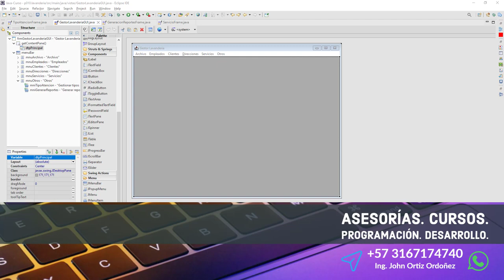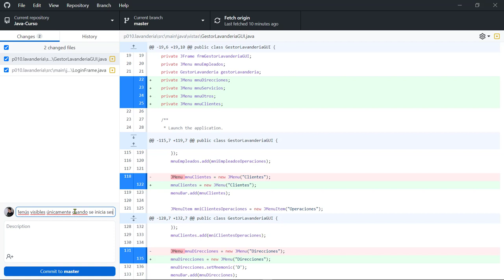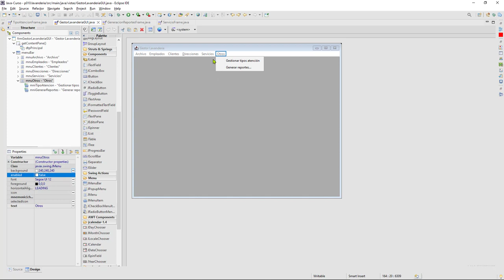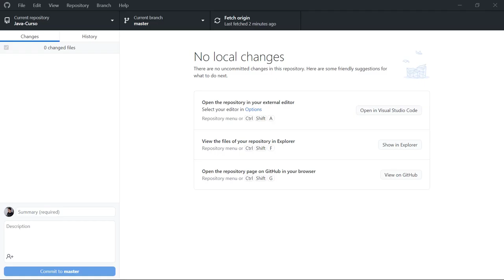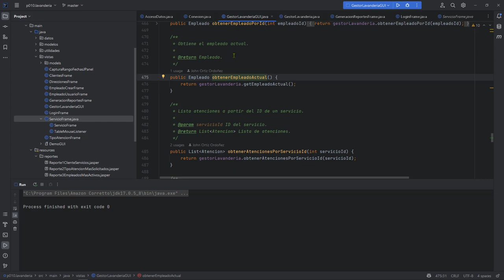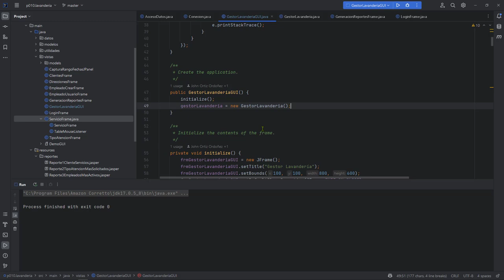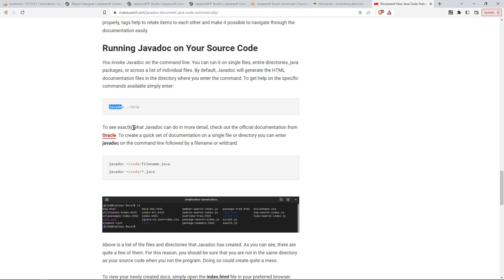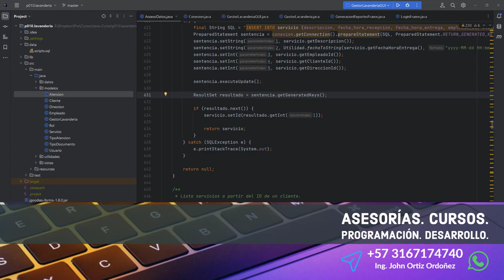Java Curso: 510 Habilitar Menús de Operaciones Cuando el Usuario Inicie Sesión en el Sistema